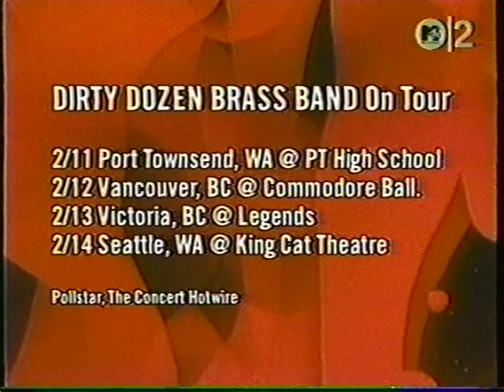Mass - Do You Love Me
from 1985's "New Birth"